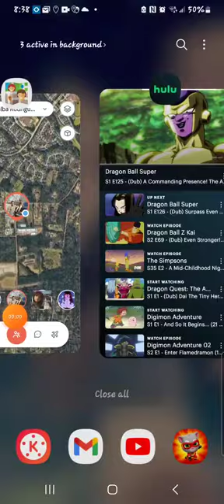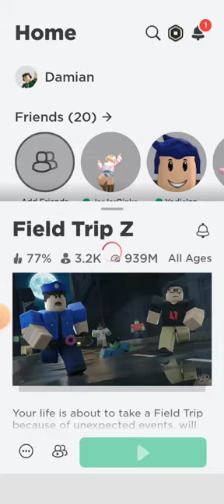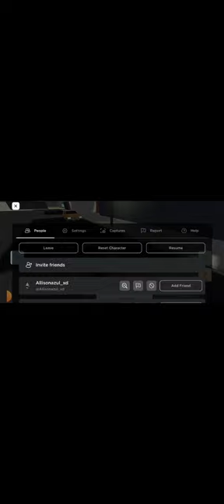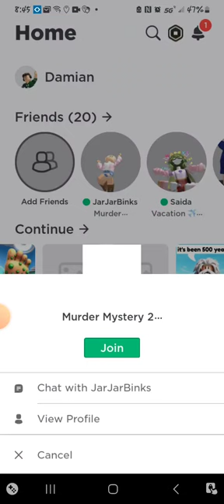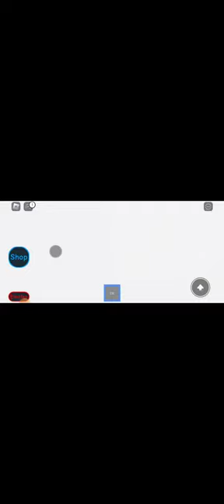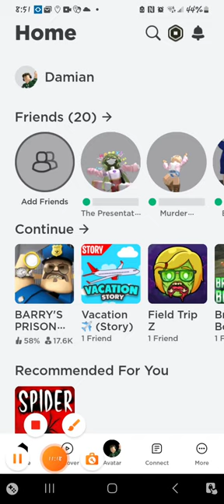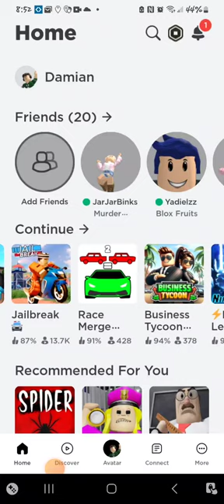More games. On Roblox.